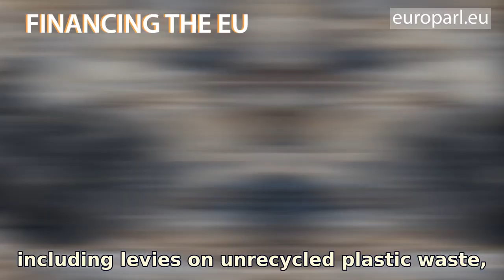Coming up in Brussels: State of the EU, the green transition, civil protection and more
MEPs will debate Commission President Ursula von der Leyen’s first State of the EU address and propose changes to the EU’s civil protection mechanism. They will also repeat calls to increase the EU’s revenues, without burdening the taxpayer. All that and more coming up in Brussels.